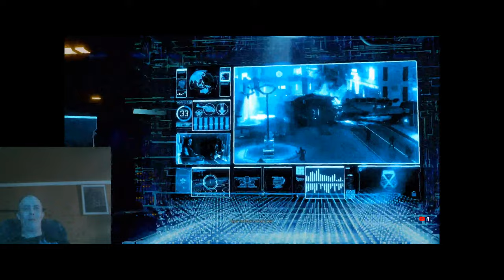Xcom 2 Ironman/Classic Difficulty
NSFW Commentary ;)